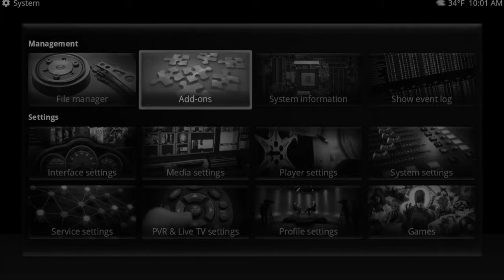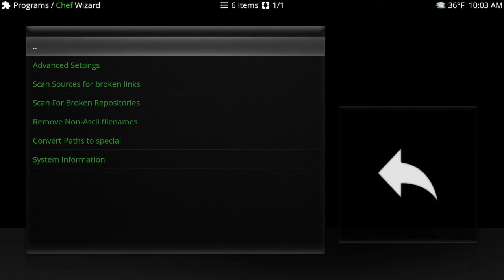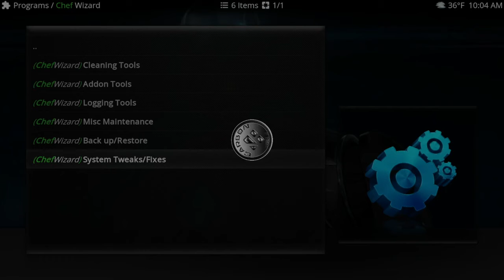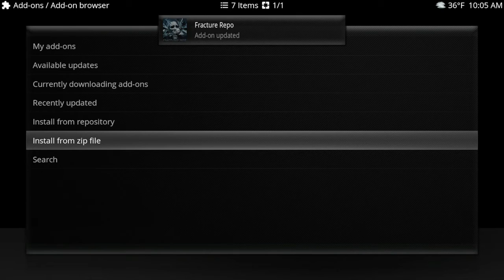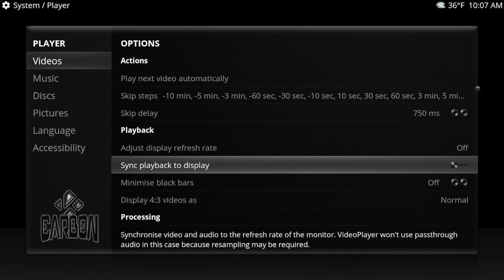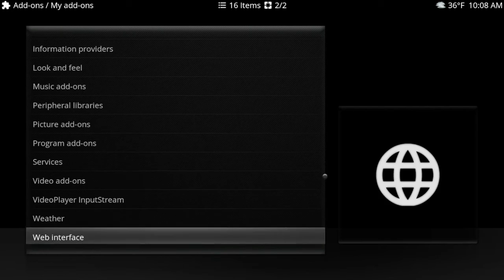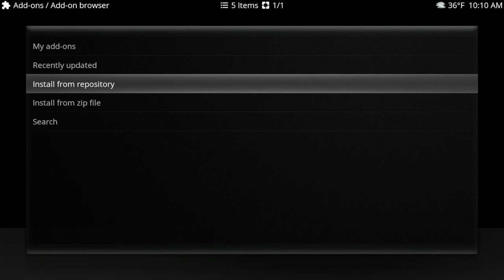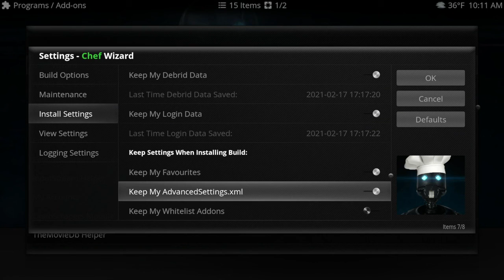THE CARBON K-18L BUILD!